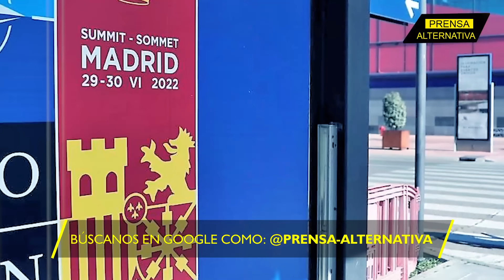Ucrania recibe un poderoso impacto!!!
¡Pagaron su atentado! En una muestra de fuerza y precisión, las Fuerzas Armadas de Rusia asestaron un golpe devastador al destruir un importante centro logístico ucraniano. Este sitio, donde se acumulaban armas suministradas por Occidente, fue reducido a escombros en una operación que combinó aviación, drones y artillería de alta precisión, y no solo como una respuesta directa al brutal ataque ucraniano en Sebastopol, sino también una declaración de que Rusia no tolerará agresiones sin consecuencias.

Director General: Juan José del Castillo - El Jota
Jefe de Prensa: Enzo Anchante REV100001JP01
Redactor: Fernanda Sánchez

Org
JR5
L03
E01
jun2024PA

Info0
Pr1
RA5000
Loc3
Edt1